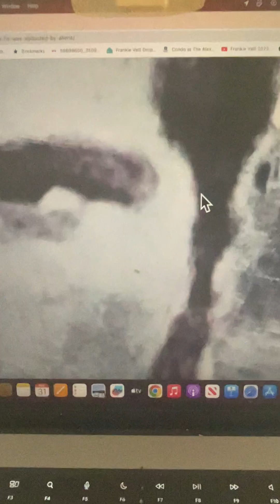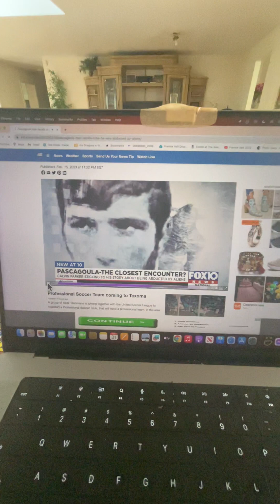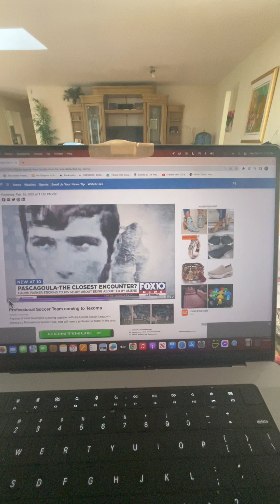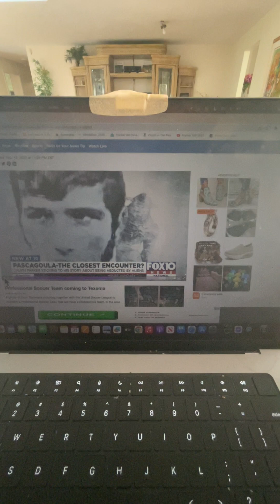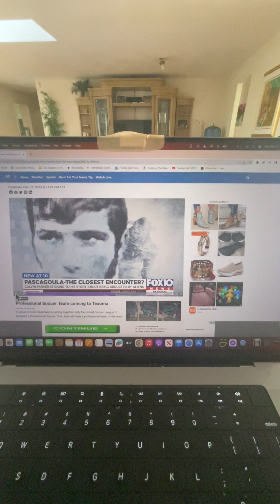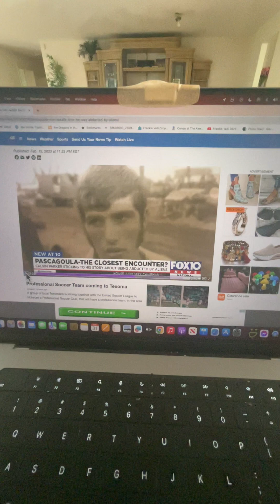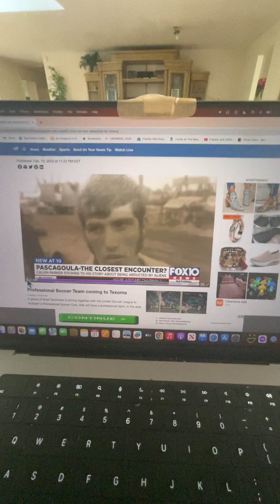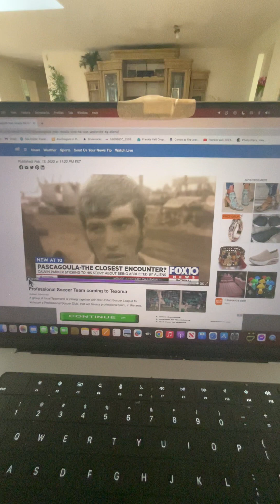stop looking for the saucer and space crafts look on your skin